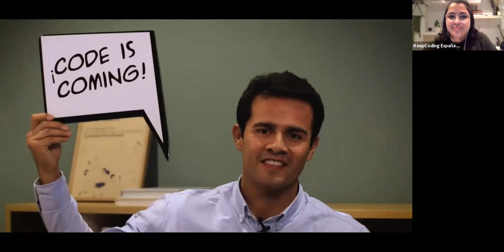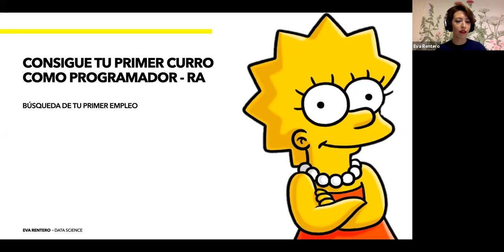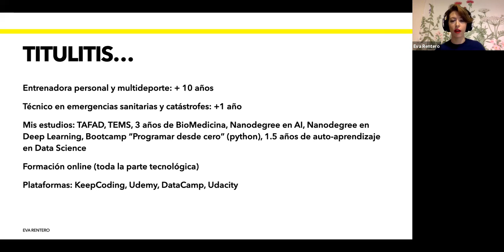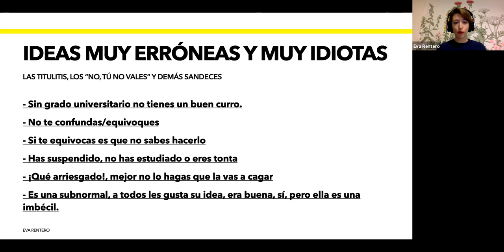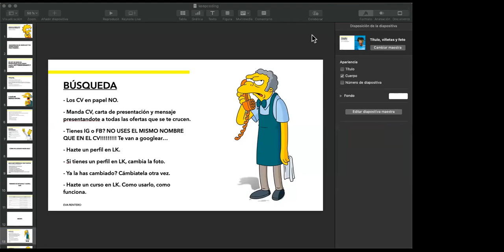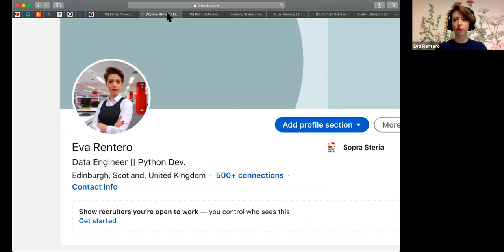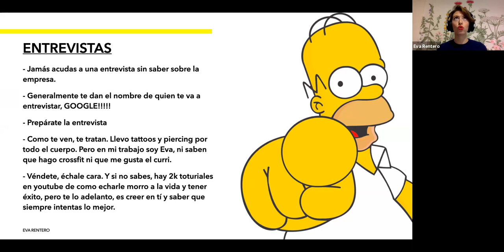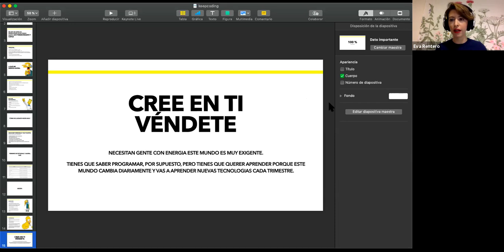Consigue tu primer trabajo como programador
¡Hola KeepCoder!
Empezar la búsqueda de tu primer empleo puede ser difícil, ya que existe bastante competencia. Muchos recién egresados compiten por el mismo puesto que tú. Pero... ¿Cómo lograr ser elegido de entre todos los demás candidatos?

La respuesta es simple:Destaca del resto.

Para darte los mejores conceptos de como hacerlo hemos creado este webinar de la mano de una ex alumna de KeepCoding que ha sabido con éxito abrirse camino en el mundo IT.

Nuestra ponente:
Eva Rentero: Data science especializada en fraude fiscal y tráfico.
¿Qué aprenderemos?
- Cómo conseguir tu primer trabajo como programador.
- Como afrontar una entrevista de trabajo
vCrear un perfil en Linkedin
- Qué no hacer en una entrevista
- Qué no incorporar en tu CV/Linkedin
- No te quedes sin verlo,  ¡Te esperamos!